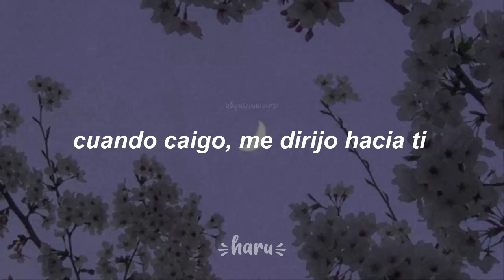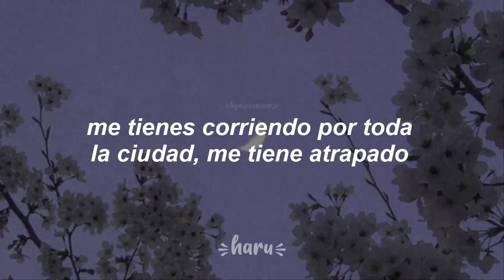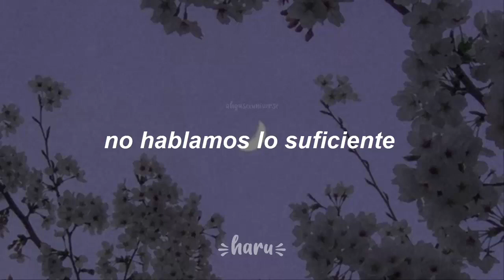keshi • talk // sub español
ＢＩＥＮＶＥＮＩＤＯ

//Siguenos//

keshi talk letra
keshi talk en español
keshi talk traducida al español
keshi talk español
keshi talk subtitulada